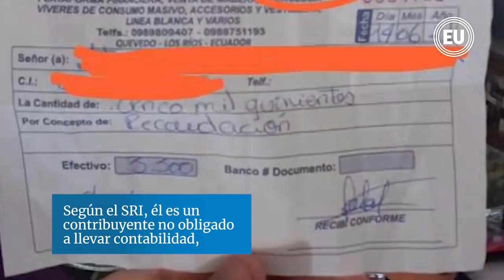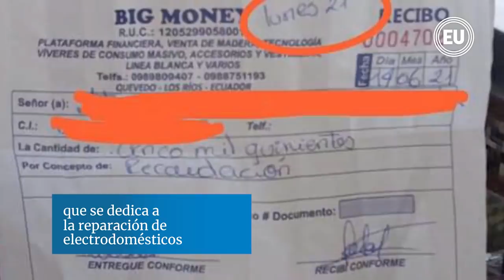Fiscalía allana Big Money, negocio que captaba ilegalmente dinero en Quevedo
La Fiscalía General del Estado realizó un operativo esta madrugada en Quevedo, donde allanó tres inmuebles por la captación de dinero de Big Money, una supuesta empresa de inversiones que viene operando fuera de las regulaciones del sistema financiero.